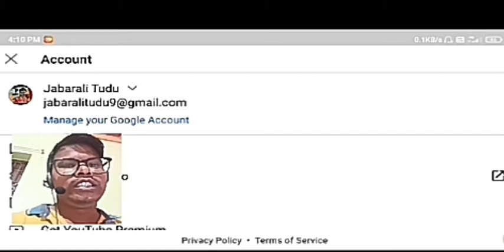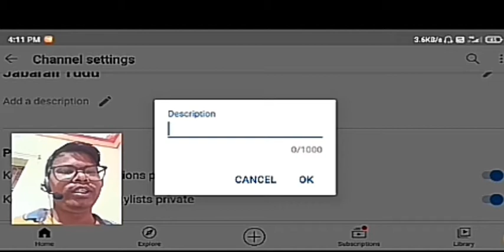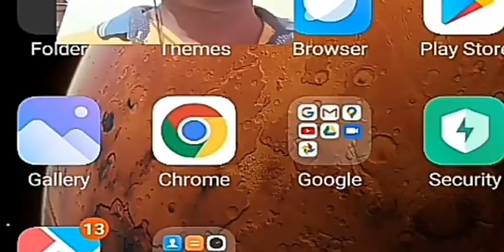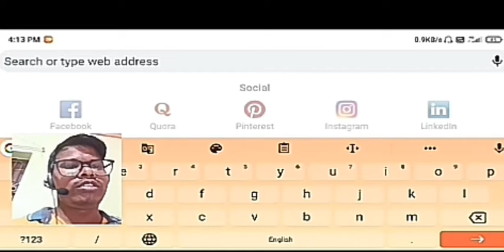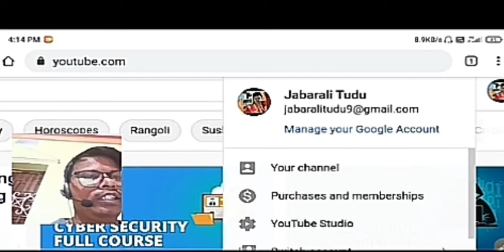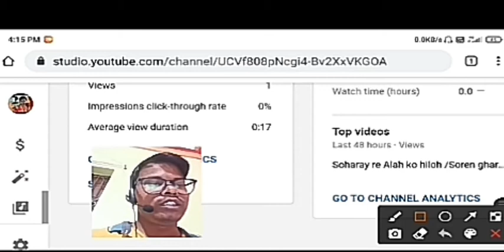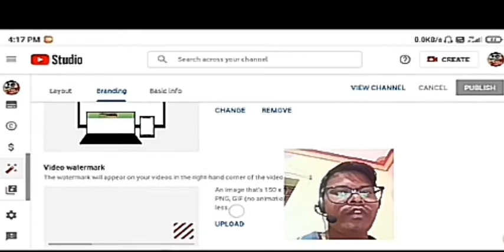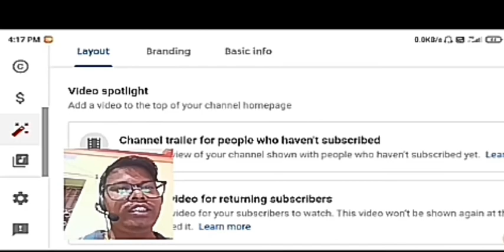HOW TO CREATE A YOUTUBE CHANNEL // BANNER //PROFILE PICTURE // WATER MARK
Hi,  Welcome to Ebhen Tech and you watching My Ebhen Tech. Channel

ᱥᱟᱱᱟᱢ ᱠᱚᱧ ᱥᱟ.ᱜᱩᱱ ᱫᱟᱨᱟᱢ ᱮᱫ ᱯᱮᱭᱟ  ᱡᱟ.ᱯᱤᱫ ᱮᱵᱷᱮᱱ ᱴᱮᱠ ᱪᱟᱱᱮᱞ ᱛᱮ ᱟᱨ ᱟᱯᱮ ᱯᱮ ᱧᱮᱞᱮᱜᱼᱟ ᱱᱚᱣᱟ ᱪᱟᱱᱮᱞ  ᱾
Santali News // Santali Viral Videos // Santali Cartoon Comedy  Videos //  Govt Jobs // Private Jobs // Motivation Videos // Santali Musics Collection // Education Videos // Drama //